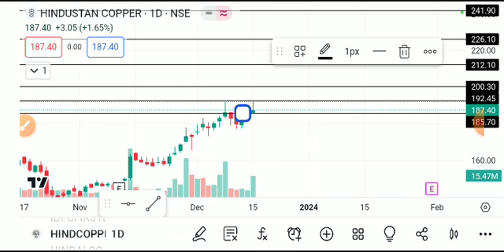HINDUSTAN COPPER SHARE LATEST NEWS TODAY, HINDUSTAN COPPER ANALYSIS,HINDUSTAN COPPER SHARE BREAKOUT